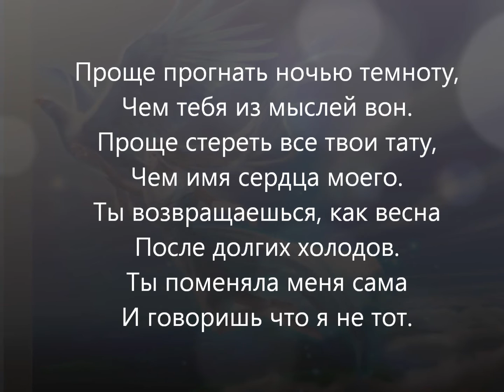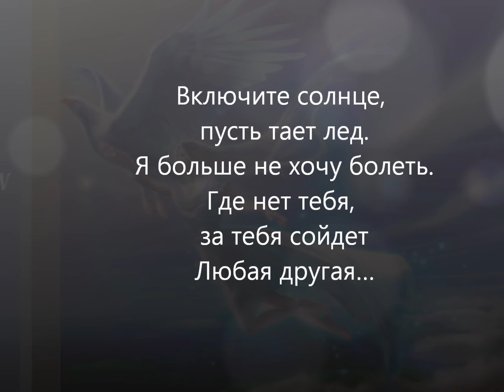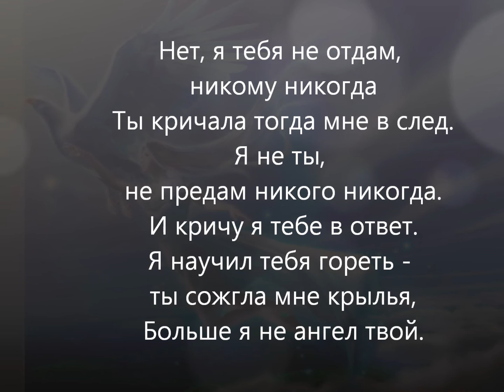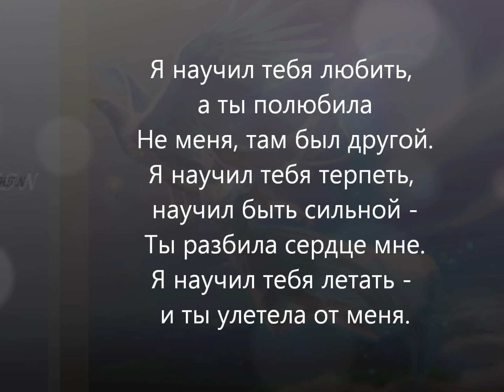Học tiếng Nga qua bài hát - Cánh chim - Крылья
Bahh Tee и Руки Вверх – Крылья